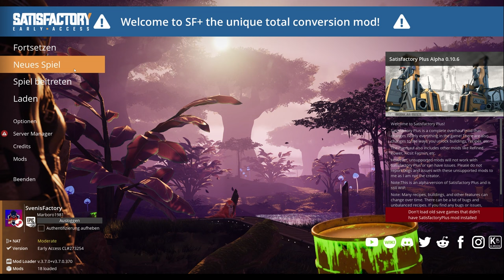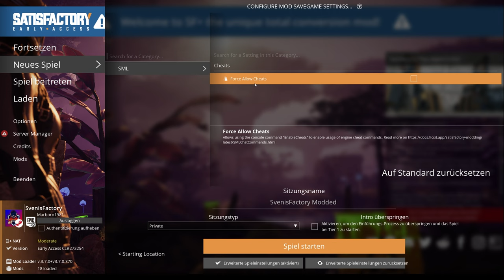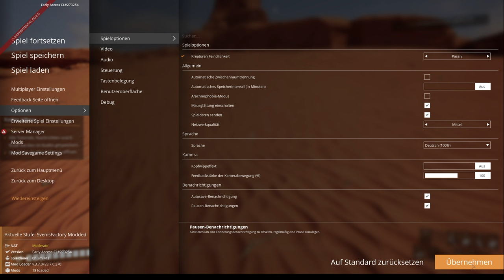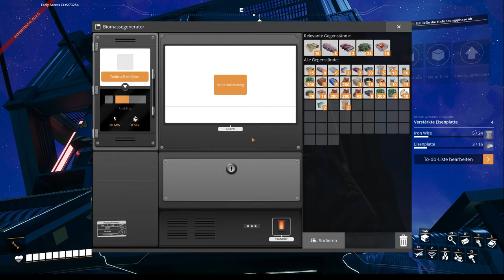Worauf habe ich mich da nur eingelassen? - Modded Satisfactory #001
Tach auch,
heute starten wir mit einer neuen Runde Satisfactory, diemal aber mit Mods. Viel Spaß beim Zuschauen.

Mods:
Another Counter
Satisfactory Plus
Conveyor Belt Mk6*
Refined Power
Perfect Circles
Water Pools+

Game Status:
Early Access
Entwickler:
Coffee Stain Studios
Publisher: